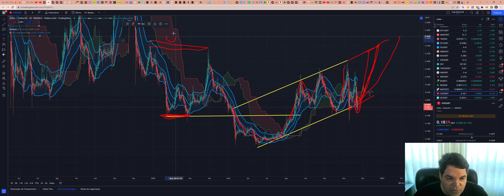Chiliz (CHZ) - Análise de hoje, 23/11/2022!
ASSINE Sala de SINAIS (R$300/mês)

TWPvSrVQbDq4wyYiWTg2ubdqCfFhPkdiRw

Por favor, peguem essas informações e façam suas próprias pesquisas.